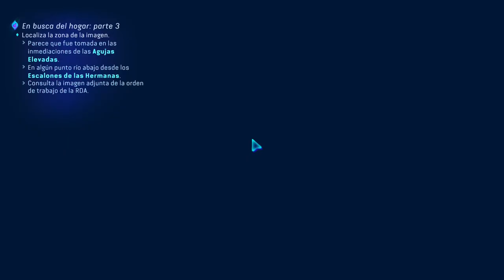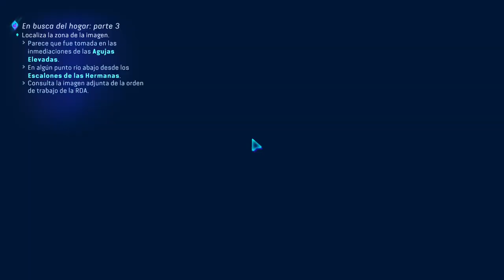Avatar: Frontiers of Pandora - Capítulo 15 - El Pabellón - Gameplay - Español - Walkthrough